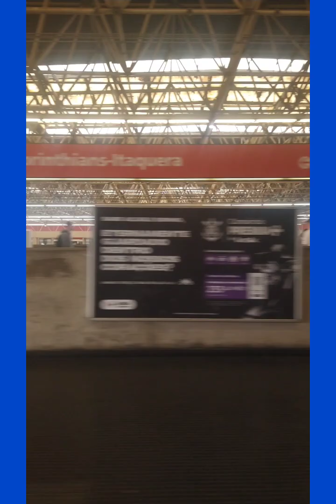ANDANDO DE TREM 🚆 LINHA 11 CORAL DA CPTM ATÉ ESTAÇÃO 🚉 DOM BOSCO